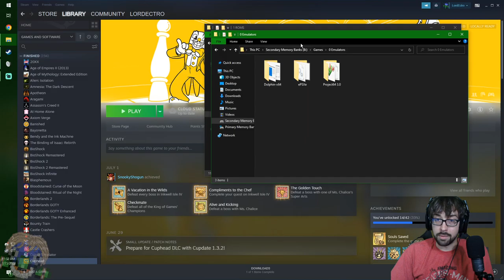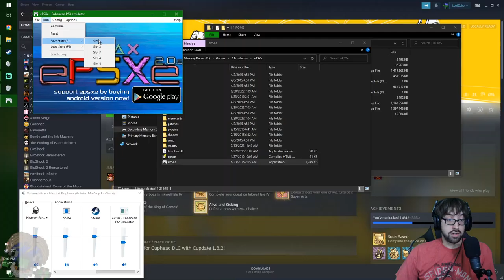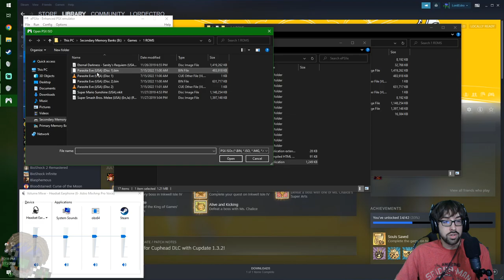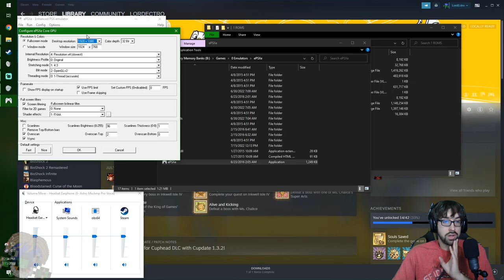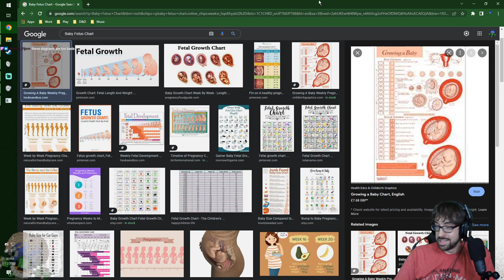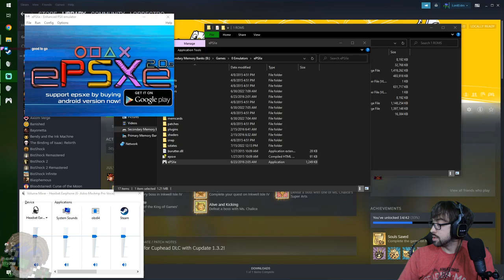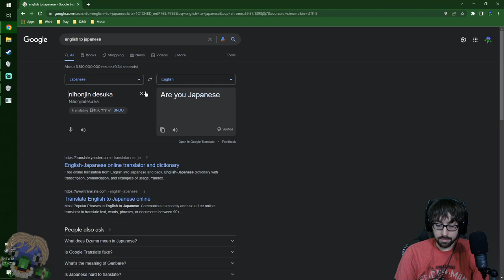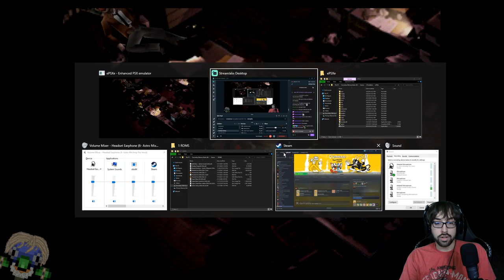Officer Non-Combustible Reporting for Duty! – Parasite Eve Stream 1 – LordEctro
What starts as a token Opera date quickly descends into absolute Mitochondria madness, like apparently they are Aliens, and can make you explode or mutate. As you do.